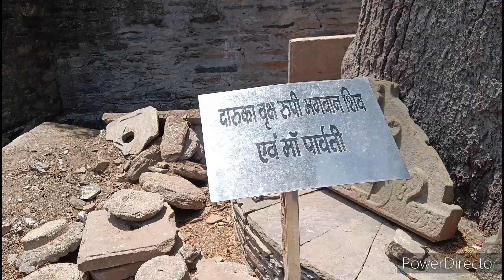Jageshwar Dham Almora:- शिवलिंग पूजा का आरंभ और देवदार वृक्ष में साक्षात शिव और पार्वती 🙏 | VLOG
This is jageshwar temple situated in Almora Uttarakhand. This is a Lord Shiva temple. there are 108 similar temples are here. I saw to devdar trees which represents Shiva and Parvati.

so if you want to know how to reach jageshwar temple Almora or what to visit around jageshwar temple, you can watch this vlog.

Please stay with me and support me to grow this channel ❤️😊

I shoot vlogs about new experiences and I try to upload daily vlogs in upcoming days.

Song: Livermat - Lonelys